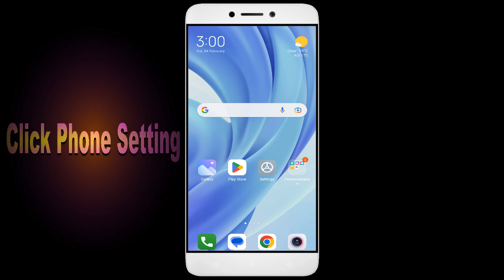How To Fix Unfortunately, Horizon Chase App has stopped | Keeps Crashing Problem in Android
How To Fix Unfortunately, Horizon Chase App has stopped | Keeps Crashing Problem in Android | Not Open

In this video, I'm going to show you how to fix Horizon Chase apps not working. If you're having trouble with your Horizon Chase app, then this video is for you!

Horizon Chase is a sport that's growing in Horizon Chase all over the world, and with that comes the need for Horizon Chase apps. Whether you're in a Horizon Chase or just interested in the sport, this video will show you how to fix your Horizon Chase apps so you can play!

Fix Horizon Chase not open problem,
How to fix Horizon Chase all problems solve,
How to fix Horizon Chase not working problem in android phone,
How to fix Horizon Chase app not open problem in android phone,
Fix Horizon Chase not working in android,
Horizon Chase all problems solve,
Horizon Chase not responding,
How to fix Horizon Chase keeps stopping error in android mobile,
How to Fix Horizon Chase App Black Screen Error Problem Solve in Android & Ios
How to Fix Horizon Chase App Loading Problem in Android
How to Fix Horizon Chase App Loading Problem in IOS
How to Fix Something Went Wrong and the Service Failed to Start Error in Horizon Chase App.
How To Fix Unfortunately Horizon Chase App Has Stopped Error Problem in Android Phone.
How to Fix Solve Horizon Chase App Not Working | Not Opening | Not Open | Loading Solve Problem in Android & Ios
Horizon Chase not working today,
why Horizon Chase is not working in my phone,
Horizon Chase game not starting,
Horizon Chase not starting,
Horizon Chase failed to load server list,
How To Fix Horizon Chase App not working | Not Open | Space Issue | Keeps Crashing Problem.

1. How to Create Auto Filter Search in Excel

2. Combine multiple columns into one cell with header information in Excel

3. How to merge data from two different columns in Excel

4  How to create user defined or dynamic filter in excel

5. Searchable Drop Down List in Excel without using VBA

6. How to Create Scroll Bar in Excel

7.How To Create Visitor Gate Pass Entry Register in Excel

8.how to create user defined or dynamic filter in excel.

9. How to use Flash Fill in Excel

10.  How to Convert data table into Picture format in Excel

11. How to highlight cell data without using any function in excel